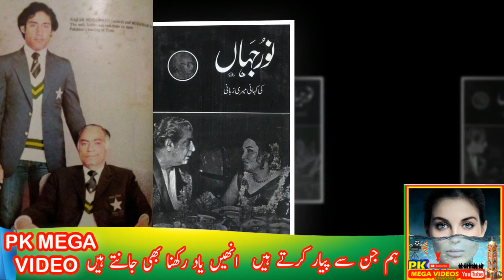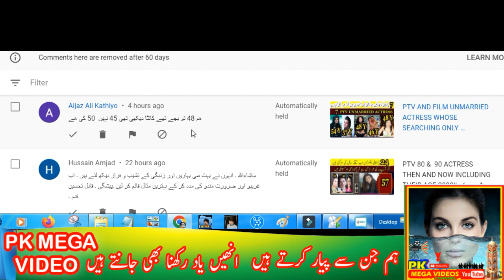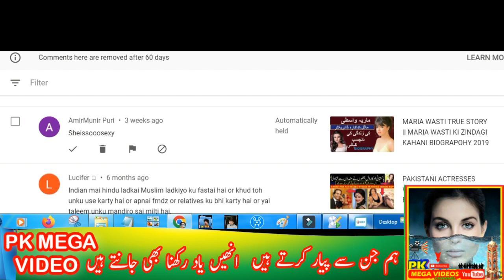NOOR JAHAN AND NAZAR MUHAMMAD CRICKETER LOVE STORY || NOOR JAHAN BIOGRAPHY 2022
NOOR JAHAN AND NAZAR MUHAMMAD CRICKETER LOVE STORY,  NOOR JAHAN BIOGRAPHY ,
نورجہاں اور نذرمحمد کرکٹر کی محبت کی کہانی،
Nazar Mohammad was a Pakistani cricketer who played in five Test matches in 1952. He was educated at Islamia College, Lahore.
Born: March 5, 1921, Lahore, Pakistan
Died: July 12, 1996, Lahore, Pakistan
Nationality: Pakistani
Bowling: Right-arm
Batting: Right-handed
Education: Government Islamia College
Last Test: 12 December 1952 v India

1
2
BY
RAMBO MOTIVATION
3
NCS
4
NCS